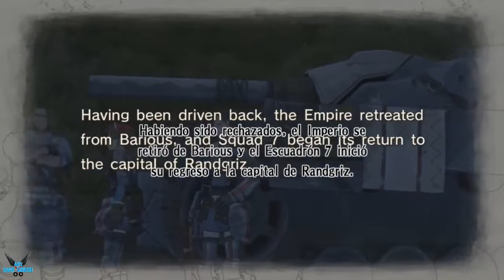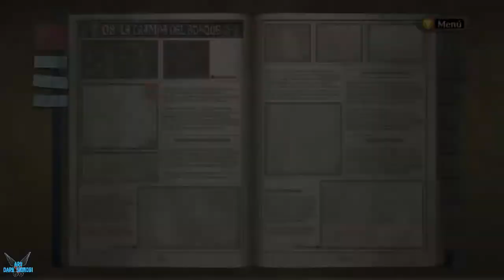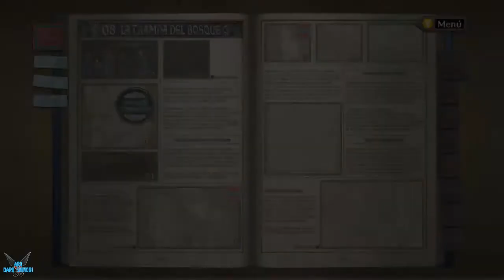Valkyria Chronicles "Capitulo 8: La trampa del Bosque Ataque Sorpresa" [PC] #12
a Valkyria Chronicles "Capitulo 8: La trampa del Bosque Ataque Sorpresa" [PC] #12

La Europa del año 1935. Por la abundancia de minas de 'ragnite', un mineral que puede refinarse en un poderoso combustible, la nación neutral de Galia, es blanco del ataque de la Alianza Imperial que a su vez está embarcada en una guerra con la Federación Atlántica.

Cuando las fuerzas imperiales atacan un pueblo fronterizo llamado Bruhl, Welkin Gunther, hijo del General Belgen Gunther, es forzado a luchar por su vida. Acompañados por la hermana adoptada de Welkin, Isara, se embarcan camino a la capital de Galia y de esa manera unirse a la milicia. Como integrantes del recién formado Escuadron 7, tendrán que trabajar por repeler la invasión y descubrir de esa manera los verdaderos propósitos del ataque.

Plataforma: PC

Steam: EnishiYu
PS4 : Enishiyu
Wii U: Ryuuzaki007
3DS Codigo amigo: 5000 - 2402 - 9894 (Ryuuzaki)

"Valkyria Chronicles"
"Valkyria Chronicles Gameplay"
"Valkyria Chronicles Español"
"Guerra"
"ragnite"
"Scout"
"Exploradores"
"Tropas de choque"
"Lancero"
"Ingeniero"
"Francotirador"
"Alicia Melchiott"
"Selvaria Bles"
"Welkin Gunther"
"Marina Wulfstan"
"Isara Gunther"
"Brunhilde"
"Riela Marcellis"
"Galia"
"Edelweis"
"Aru"